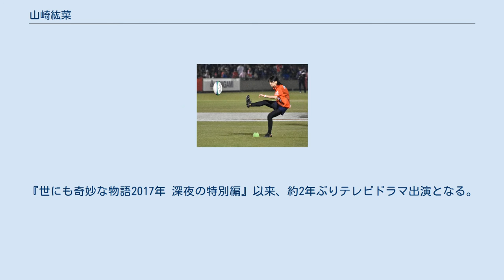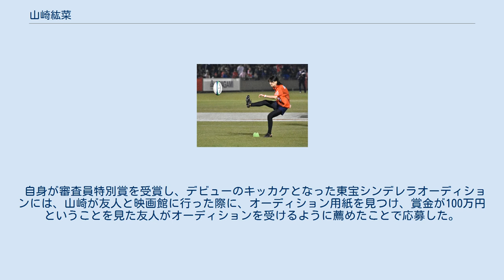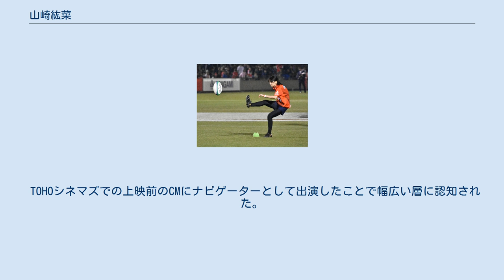山崎紘菜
山崎 紘菜（やまざき ひろな、1994年（平成6年）4月25日 - ）は、日本の女優、ファッションモデル。
 千葉県出身。
千葉県立検見川高等学校を経て、神田外語大学卒業。
東宝芸能所属。
 第7回東宝「シンデレラ」オーディションで審査員特別賞を受賞。
2012年、『僕等がいた』で映画初出演、『高校入試』でテレビドラマ初出演を果たす。
その後、『今日、恋をはじめます』、『この空の花 長岡花火物語』、『悪の教典』に出演する。
 2013年、東京国際映画祭でフェスティバル・ナビゲーターを務める。
 2012年から明大ラグビーファンクラブの公式イメージキャラクターを務めており、2013年度の第50回全国大学ラグビーフットボール選手権大会のイメージモデルにも起用されて、セカンドステージ及びファイナルステージの各試合終了後のインタビュアーも兼任した。
さらに2014年度の第51回、2015年度の第52回、2016年度の第53回と4年連続でイメージモデルに選ばれた。
 2014年公開の映画『神さまの言うとおり』で秋元いちか役を演じ、自身初のヒロインを務めた。
 2015年のドラマ『監獄学園-プリズンスクール-』で、2012年のドラマ『高校入試』以来3年ぶりのドラマ出演。
 2016年のドラマ『カインとアベル』で、フジテレビ「月9」に初出演。
同年8月よりファッション雑誌『JJ』の専属モデルとなった。
 2018年、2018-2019ジャパンラグビートップリーグアンバサダーに就任。
 2018年12月12日、ポール・W・S・アンダーソン監督、脚本、ミラ・ジョヴォヴィッチ主演の映画『モンスターハンター』に出演することが決定。
今作でハリウッドデビューを果たす。
 2019年3月7日、14日に放送されるフジテレビ系連続ドラマ『スキャンダル専門弁護士 QUEEN』に出演。
『世にも奇妙な物語2017年 深夜の特別編』以来、約2年ぶりテレビドラマ出演となる。
 2019年、『平成物語 なんでもないけれど、かけがえのない瞬間』で連続ドラマ初主演。
また日本テレビの週末の深夜枠スポーツニュース番組『Going!Sports&News』では3月31日（30日深夜）放送より「土曜版」の気象情報担当キャスターとして登板する。
 2021年、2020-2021ジャパンラグビートップリーグアンバサダーに就任。
 目標とする女優は、事務所の先輩でもある長澤まさみ。
女優としての目標は、「東宝映画で主演を務め、日本アカデミー賞主演女優賞を受賞すること」である。
 趣味は、スポーツ全般、映画鑑賞、音楽鑑賞。
特技は、走高跳であり、高校時代は陸上部に所属していた。
所持している資格は、英語検定2級、実用数学技能検定3級、HSK（中国語検定）3級。
 自身が審査員特別賞を受賞し、デビューのキッカケとなった東宝シンデレラオーディションには、山崎が友人と映画館に行った際に、オーディション用紙を見つけ、賞金が100万円ということを見た友人がオーディションを受けるように薦めたことで応募した。
本人曰く、「自分が受かると思わずに、軽い気持ちで応募した。」と言っている。
 初のヒロイン役を演じた『神さまの言うとおり』では、19年間黒かった髪を金髪に染めた。
 TOHOシネマズでの上映前のCMにナビゲーターとして出演したことで幅広い層に認知された。